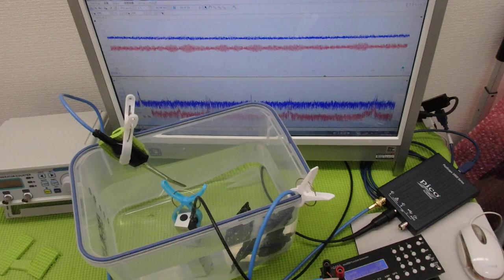オリジナル超音波プローブの「発振・制御」技術 ultrasonic-labo